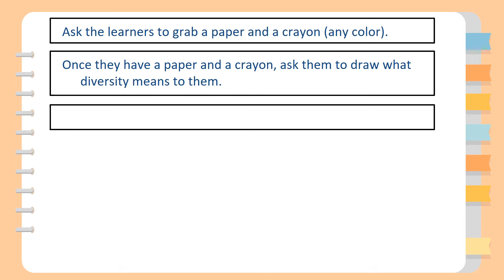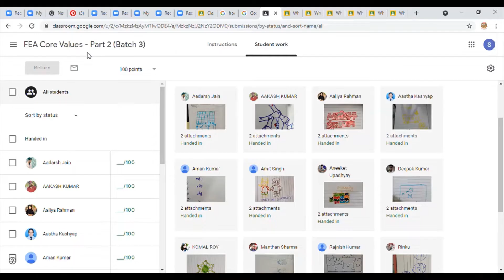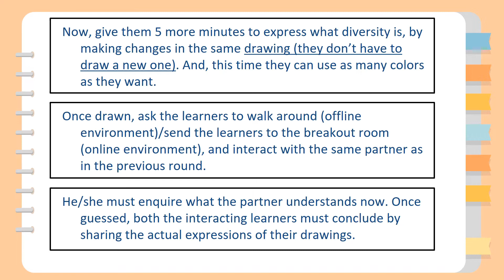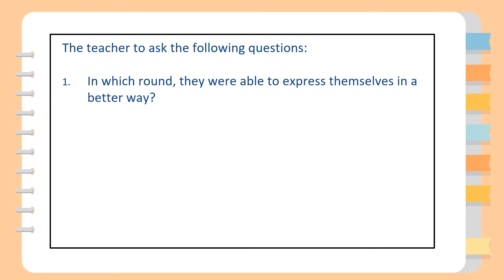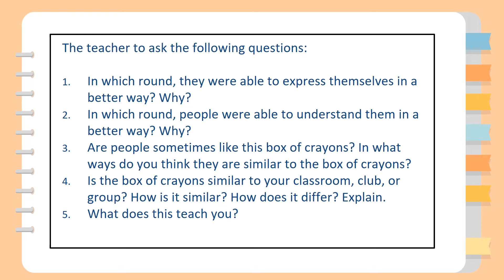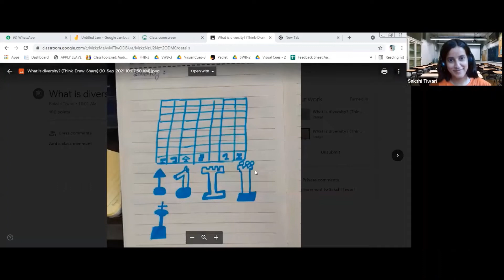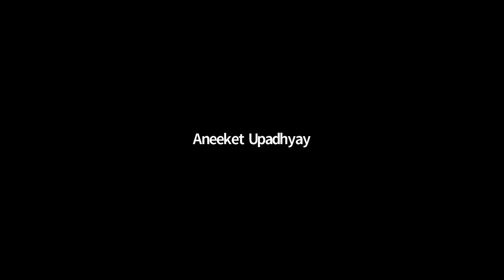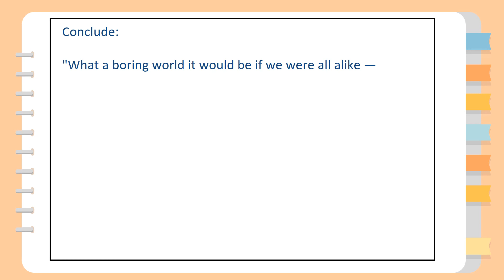Teaching Diversity to Learners - A Story of 'A Box of Crayon' (A Highly Impactful Activity)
The story of A BOX OF CRAYONS focuses on a set of crayons who didn’t like each other until a little girl takes them home and starts to color with them. Upon seeing the bigger picture, they realize that they each play an important role.

Reflect with the students what the problem was.

Why do think the crayons didn't like each other?
Does that ever happen to you?
What are reasons for not getting along?
Point out to students that sometimes we don't get along because we may have different opinions or ways of doing something. Each of us is unique, our own color of crayon.
Ask students to think about their family as their own color of crayon. For example, the "Thompson" color has things that make them unique.

What does that family do to make them different? Maybe they celebrate holidays in a different way or not even at all.

Define the words tradition, diversity and culture using the vocabulary cards.

Explain that each family is diverse in that they have different traditions and a different culture.

Brainstorm with the students what types of traditions that they may have within their families. Explain that each student should choose a specific tradition that makes their family's "crayon" unique.

Distribute the crayon template. Guide students in completing the sentence, "My favorite family tradition is…"

Students may then draw a picture of what their tradition looks like and finish coloring their crayon.

Display the crayons so that the class can reflect on the differences in each family's traditions.